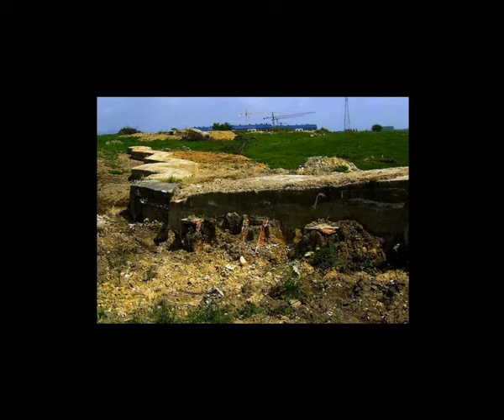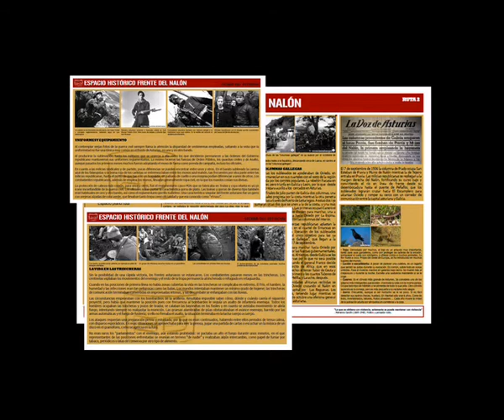Máster Historia UniOvi Arama vídeo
Vídeo ARAMA para Máster de Historia.